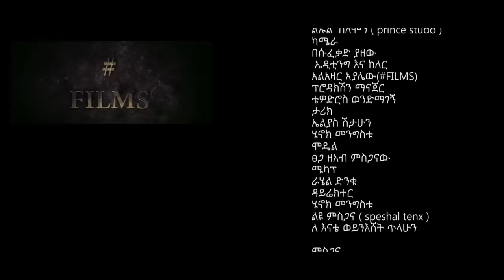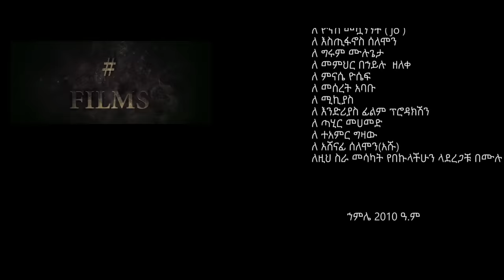Beza Weynshet - Yilef | ይለፍ - New Ethiopian Music 2019 (Official Video)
Ethiopian Music : Beza Weynshet | ቤዛ ወይንሸት - Yilef | ይለፍ - New Ethiopian Music 2019 (Official Video)